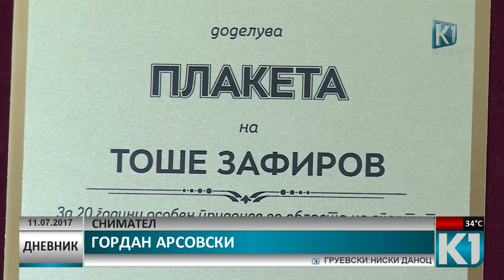Дневник К1 Телевизија 20:00 час. 11.07.2017